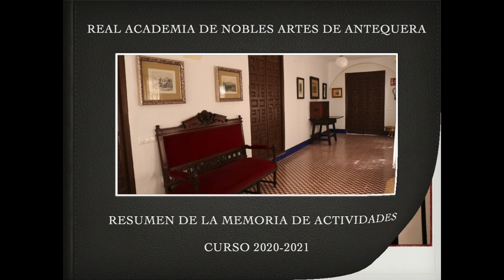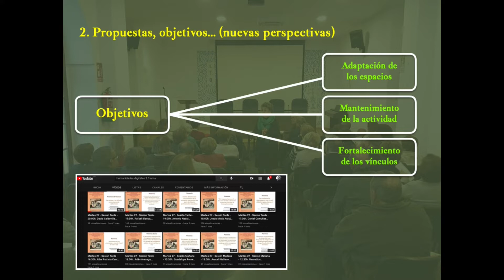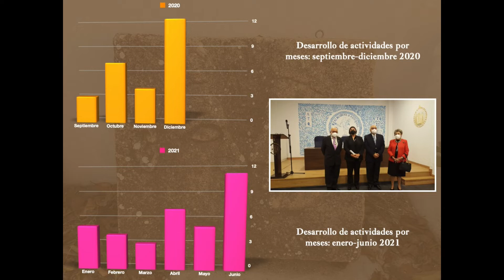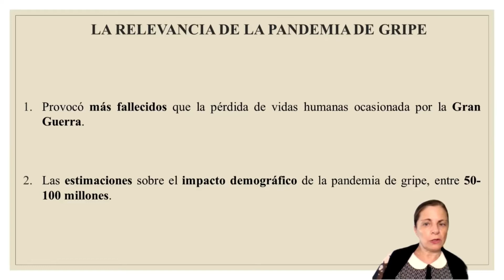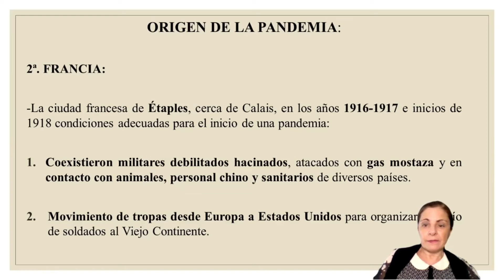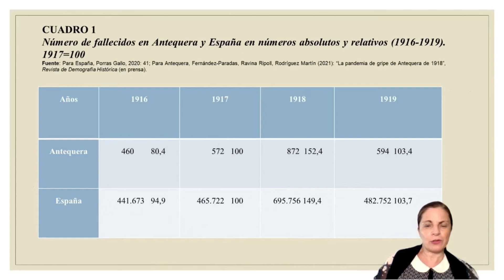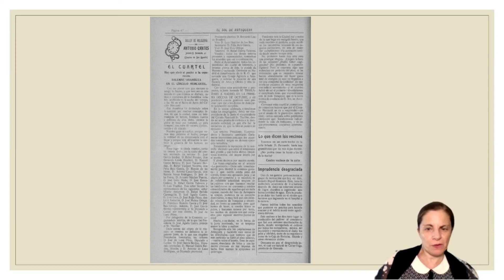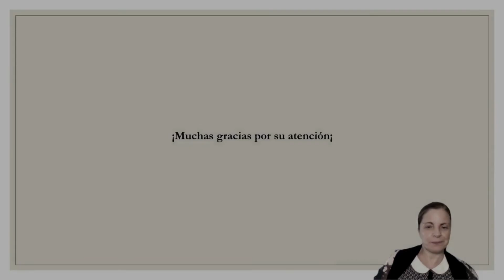SOLEMNE ACTO DE CLAUSURA DEL CURSO ACADÉMICO 2020/2021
PROGRAMA:

Salutación de D. Bartolomé Ruiz González, Director de la Real Academia de Nobles Artes de Antequera.

Presentación del resumen de actividades del Curso Académico, a cargo de D. Miguel Ángel Fuentes Torres.

Lección magistral de la Ilma. Sra. Dª. Mercedes Fernández Paradas, Académica Numeraria de la Sección de Ciencias de esta Real Corporación, titulada “El impacto de la pandemia de gripe en Antequera (1918)”.
Clausura del Curso Académico por D. Bartolomé Ruiz González, Director de la Real Academia de Nobles Artes de Antequera.